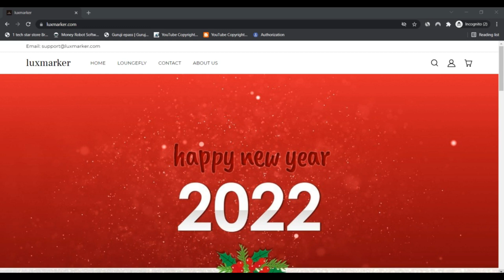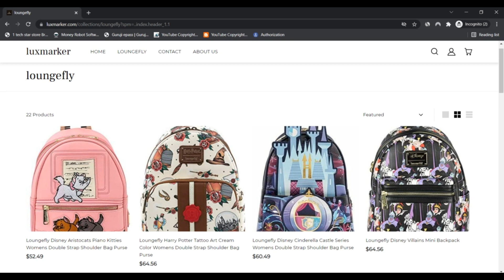Luxmarker reviews ! Luxmarker ! Luxmarker Com Reviews ! Luxmarker.Com Know if is Scam or Legit ?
Luxmarker ! Luxmarker reviews ! Luxmarker Com Reviews ! Luxmarker.Com Know if is Scam or Legit ?

luxmarker.com is most likely legit as the rely on score is fair. Our Scamadviser algorithm reviewed luxmarker.com by using a score of sixty one. The belief score is based on 40 different knowledge details we collected. From if Speak to details are hidden, to other Internet sites Situated on the same server, the testimonials we located throughout the world wide web, etcetera.